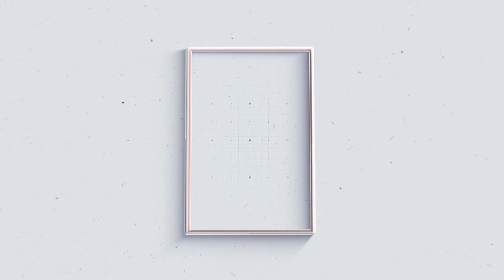നിളാ തീരത്ത് 3-ാമത് ദേശീയ നൃത്ത സംഗീതോത്സവത്തിന് തിരി തെളിയുന്നു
ചെറുതുരുത്തി: നിളാ തീരത്ത് 3-ാമത് ദേശീയ നൃത്ത സംഗീതോത്സവത്തിന് തിരി തെളിയുന്നു; മെയ് 10, 11, 12 തിയ്യതികളിലാണ് പരിപാടികൾ

VCV NEWS

VCV NEWS CHANNEL
Wadakkanchery, Thrissur